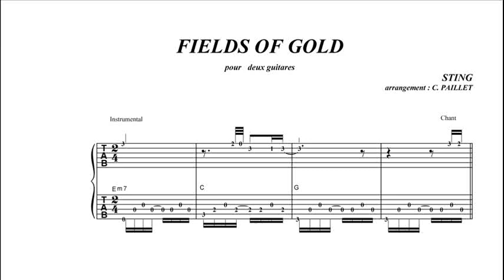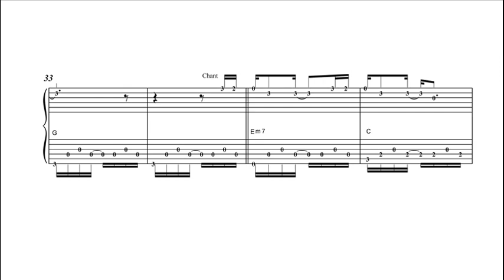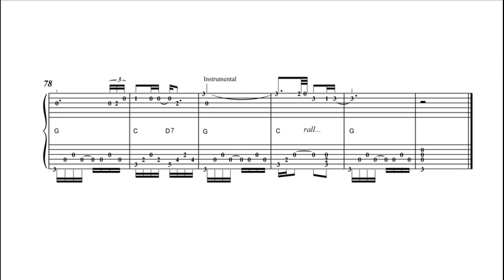FIELDS OF GOLD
Voici une tablature de Fields Of Gold tout à fait accessible dans la version de Sting avec Edin Karamazov.